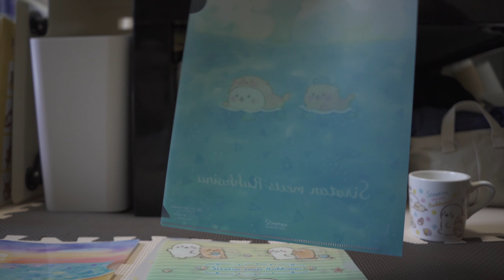しろたんmeetsらっこいぬ くじ 2回引いた [コレクション日記#15]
しろたんmeetsらっこいぬ くじ
クリアファイルセット
マグカップ